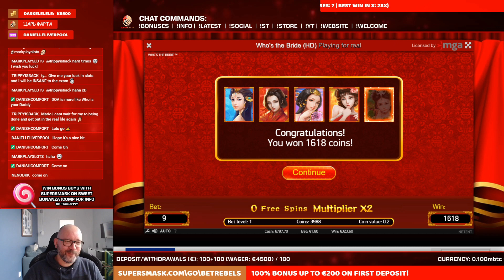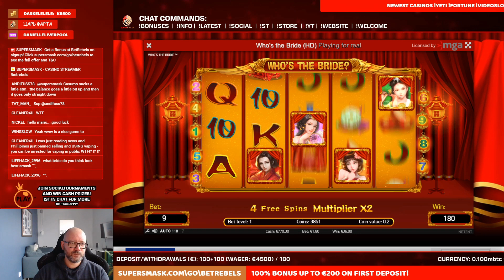Who's the Bride! GREAT Bonuses!